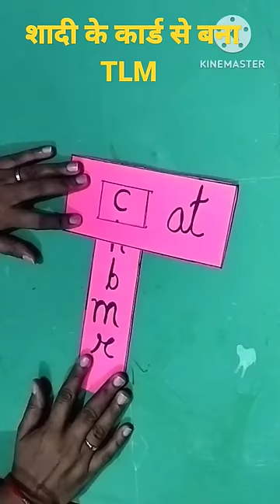TLM | English tlm class 1